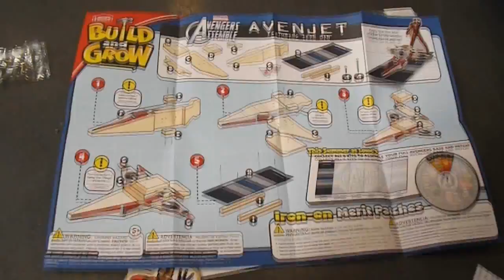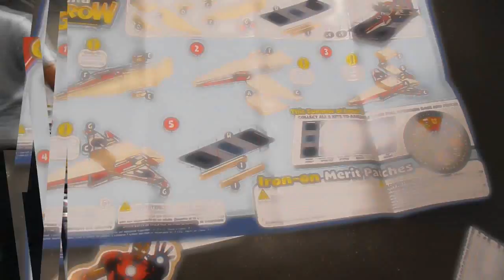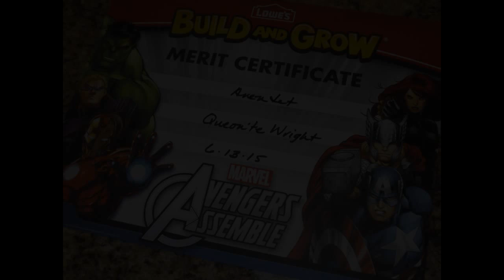Build and Grow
A FREE event that Lowe's was hosting. This was beyond tight! Cant wait for the next one.